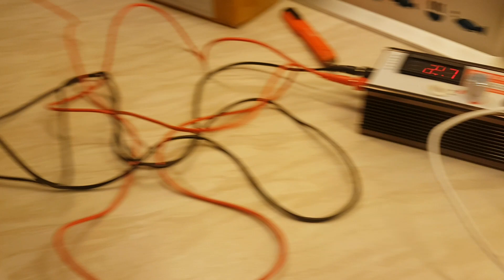How to test led single or stripes from backlight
Simple demo of how to test smd led for TV back lights
Using a power supply or 3v battery
Specialist in repairs for over 40 years    we can repair your stripes